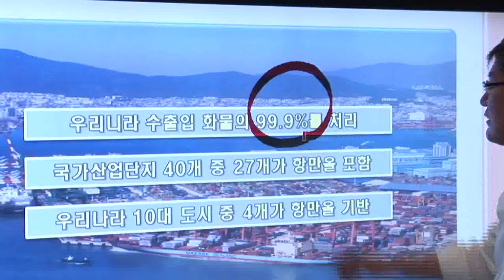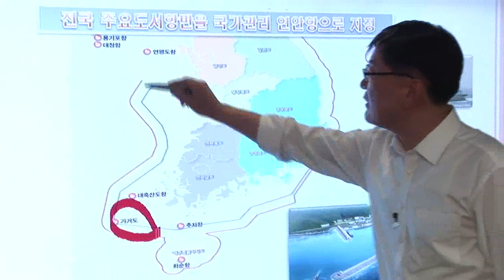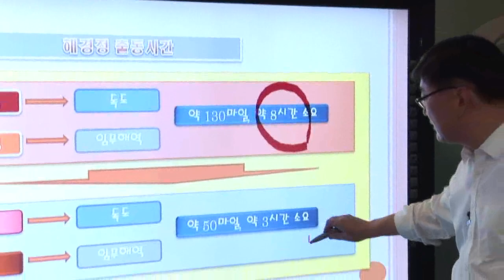꼼짝마! 불법조업!!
항만은 우리나라 수출입 화물의 99.9%를 처리하는 국가경제의 주요 인프라시설입니다.
아울러 항만은 해경정과 해군 함정의 활동 근거지로 영토수호의 최전방 전진기지입니다.
국토해양부에서는 그동안 전국 주요 항만에 해경전용부두를 개발하여 왔습니다.
특히, 2011년에는 통영항 등 세 개 항만에 전용부두를 확충하였습니다.
하지만 아직까지 부족한 점이 많습니다.
이러한 요구를 받아들여 저희는 내년부터 주요 도서항만을 해양 전진기지로 적극 개발하겠습니다.
이를 위해 백령도와 연평도, 대흑산도, 울릉 사동항 등의 중요한 거점에 위치한 도서항만은 국가관리 연안항으로 지정해서 전략적으로 개발하고, 가거도와 대청도처럼 해안에서 멀리 떨어진 중요 도서에는 해경전진기지를 확보하는 방안도 마련하겠습니다.
해경전진기지가 확보될 경우에는 현재 약 8시간 걸리는 해경정의 출동시간이 3시간으로 획기적으로 단축될 것입니다. 감사합니다.